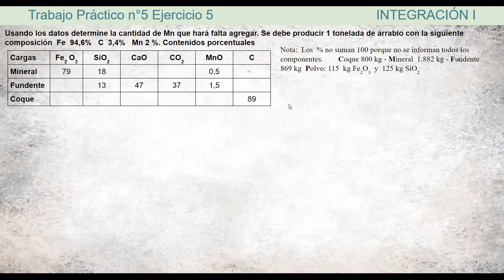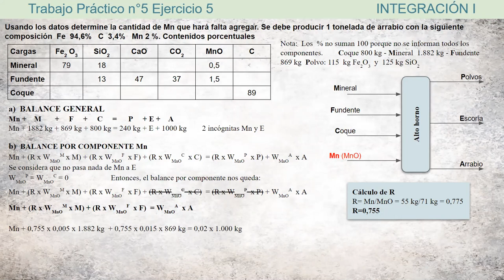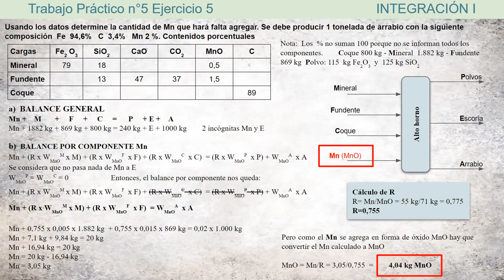Ejercicio 5 TP 5 Integración I TN